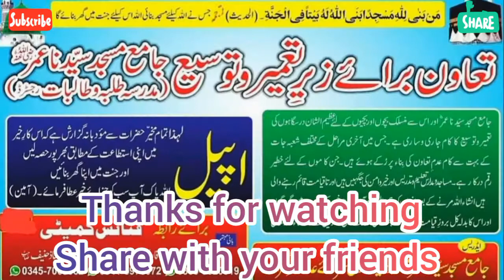Review of New Jamia Masjid Syed na Umer Mohalla Toheed Colony Sarai Alamgir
*مسجد و مدرسہ کی تعمیر اور  آخرت کی بھلائی*
*(حدیث ترجمہ) جس نے اللّہ کیلئے مسجد بنائ اللّہ جنت میں گھر بناۓ گا*

*آپ تمام مسلمان بہن بھاٸیوں سے مودبانہ گزارش ہے*
*جامع مسجد سیّدنا عمر اور مدرسہ جامعہ عثمانیہ طلبہ و طالبات رجسٹرڈ محلہ توحید کالونی سراۓ عالمگیر ضلع گجرات*
*مہتمم حضرت قاری محمد حنیف صاحب کی شب و روز محنتوں اور کاوشوں سے ادارہ عرصہ دراز سے محلہ حافظ آباد کے ادارے میں  اور اب محلہ توحید کالونی میں قرآن کی تعلیم دے رہا ہے جس میں تقریباً 200 کےقریب امیر و غریب طلباء وطالبات حفظ و ناظرہ کی تعلیم و تربیت کیلئے زیر تعلیم ہیں اور ہزاروں بچے بچیاں ان اداروں سے پڑھ کر جا چکے ہیں جو کہ اپنے مقام پر پڑھا رہے ہیں یا دین کے کسی نہ کسی شعبے سے وابستہ ہیں الحمداللہ*
*مدارس کا آپ کو علم ہے آپ جیسے خیرخواہ حضرات کےتعاون سے اللّہ چلاتا ہے*،،

*فی لحال جامعہ مسجد  سیّدنا عمر رضی اللہ عنہ اور اس سے منسلک بچوں اور بچیوں کے لیے عظیم الشان درسگاہوں کی تعمیر و توسیع کا کام جاری و ساری ہے جس کے آخری مراحل کے بہت سے کام عدمِ تعاون کی بِنا پر تاخیر کا شکار ہیں جن کاموں کی تکمیل کے لیے خطیر رقم درکار ہے مسجد کے اوپر بچوں کی پڑھائی کیلئے حال بنانا باقی ہے مدرسہ ھذٰا  کو آپ حضرات کے تعاون کی اشد ضرورت ہے خواہ وہ مالی ہو یا میٹیریل کے لحاظ سے کام تو اللّہ ہی پورا کرتا ہے مگر انسان کو سبب بنا کر بھیجتا ہے.*

*اہلِ خیر حضرات سےتعاون کی اپيل ہے تعاون کرکے جنت میں گھر حاصل کریں*
شکریہ
*اپنے حصے کی نیت سے پوسٹ کو شئیر ضرور کریں کیا پتہ آپ کی وجہ سے کوئی اللّہ کا بندہ تیار ہو جاۓ اور آپ کو بھی پورا اجر ملے*

*من جانب انتظامیہ مدرسہ ھذٰا*
*رابطہ نمبر*
*بانی و مہتمم حضرت قاری محمد حنیف صاحب دامت برکاتہم*
*ناظم و معلم امام قاری محمد عمار حنیف صاحب*